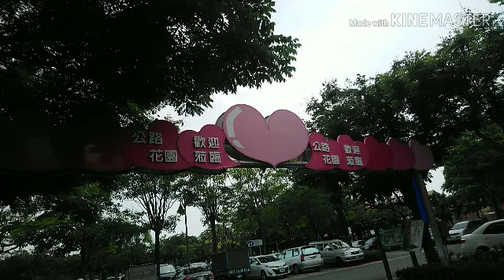Yuanlinanqu park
Park at Taiwan